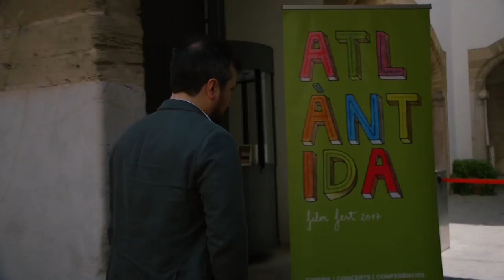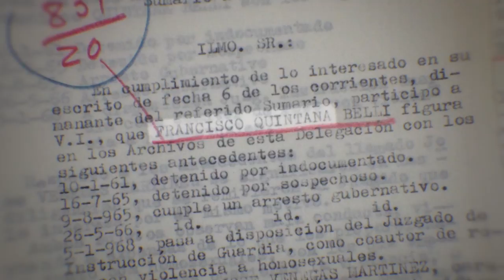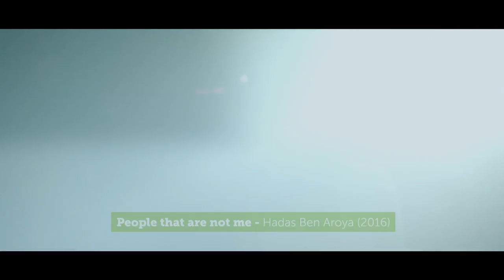Els Entusiastes - Atlàntida Film Fest - IB3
Monogràfic 8. Jaume Ripoll (Palma, 1977) cofundador de la plataforma Filmin ens presenta l’Atlàntida Film Fest, l’únic festival de cinema que ofereix tota la seva programació també a Internet. A la vegada, és una finestra per als cineastes locals, com per exemple el mallorquí Miguel Eek (Madrid, 1982), que presenta ‘Vida i Mort d’un Arquitecte’. IB3 TV és mitjà oficial del festival i ha estrenat simultàniament a la TDT alguns dels seus films.